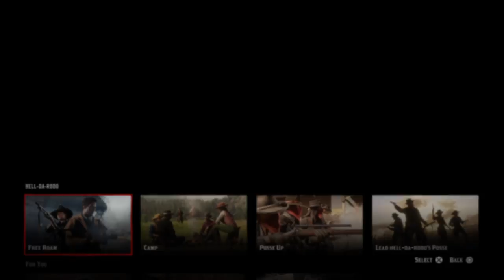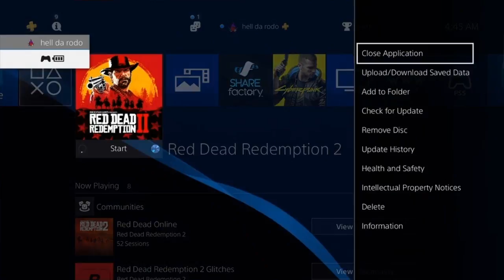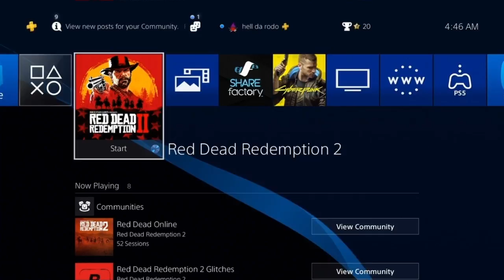🤑NEW PLAYERS UNLIMITED🤠 COINS XP AND MONEY 🔥RED DEAD ONLINE RED DEAD REDEMPTION 2 RDR2 ONLINE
🤑IN THIS VIDEO I WILL BE SHOWING HOW TO GET THE MOST XP MONEY !!!🤑